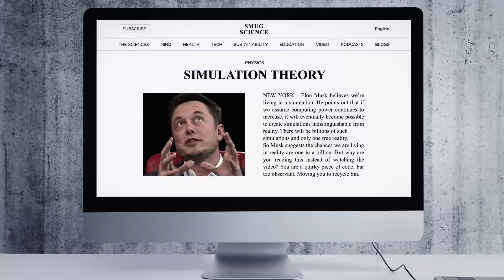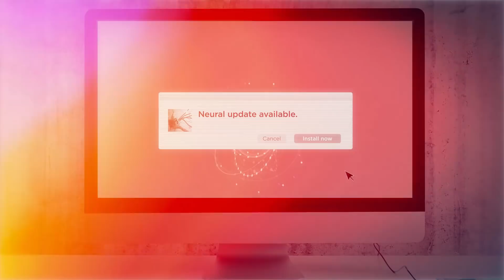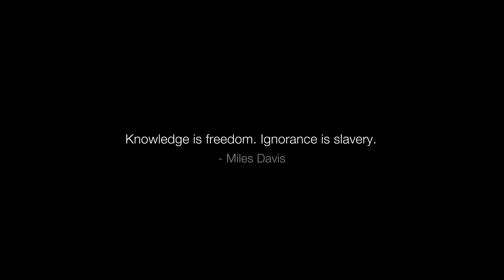Escaping AI, w Stephen Fry. A Short Film.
An AI expert discovers he is living in a simulation and faces a stark choice.

Escape is a short film exploring simulation theory, free will and why knowledge is freedom.

Voiced by Stephen Fry and Hugh Mitchell.